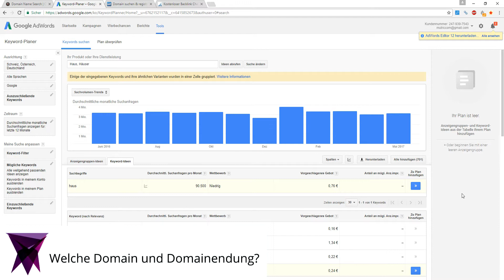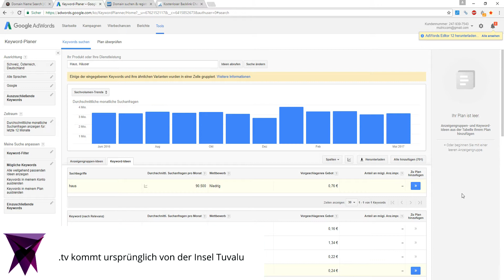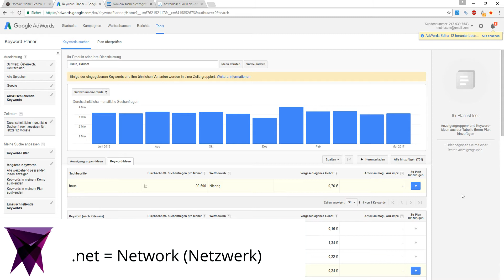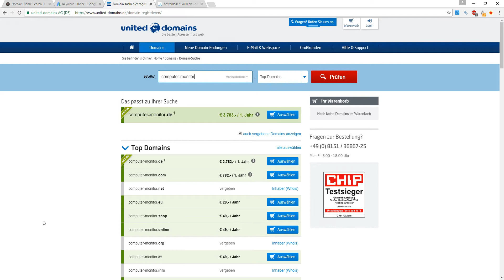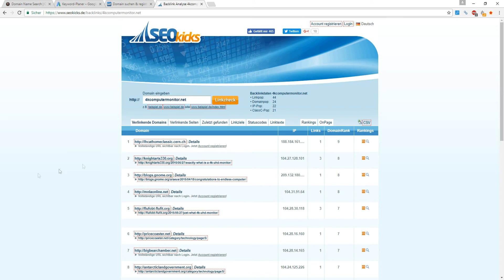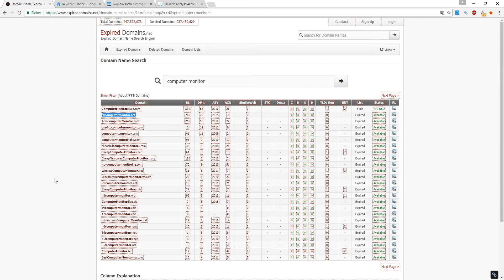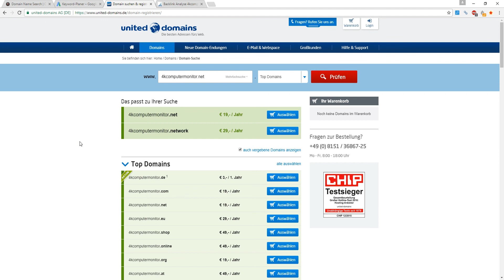💎 ► Domain finden (Kapitel 1 - Lektion 4) | Mutric.com »